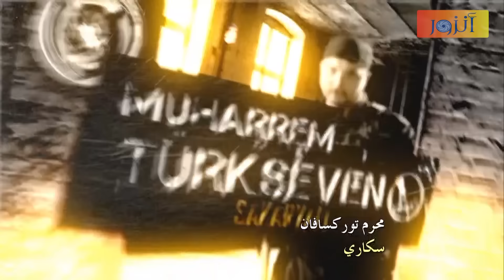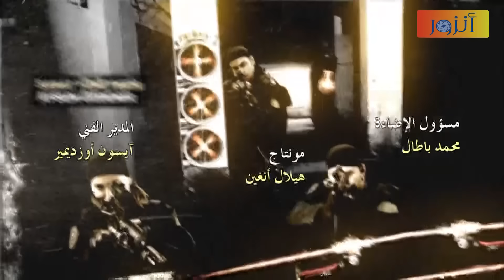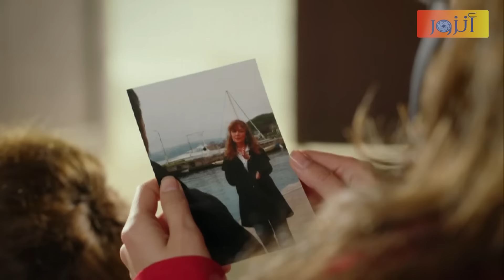مسلسل الفريق الأول ـ الحلقة 84 الرابعة والثمانون كاملة ـ الجزء الثاني | Al Farik El Awal 2 HD